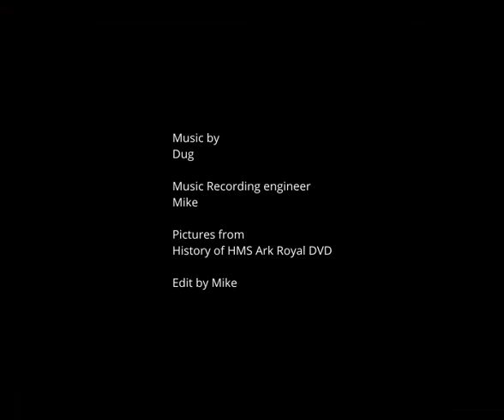HMS Ark Royal Film. Edit 2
Pictures from The History of HMS Ark Royal